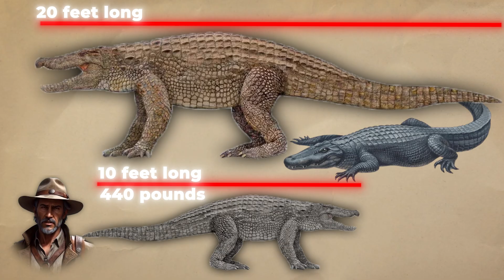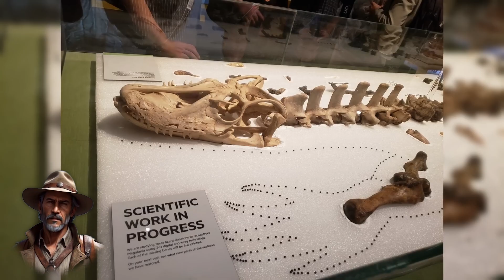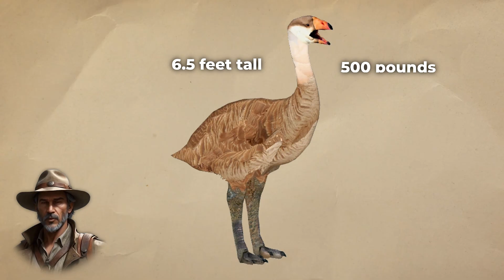Prehistoric Australia Was A NIGHTMARE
Modern Australia is terrifying—but prehistoric Australia? That was a full-blown survival horror game.

In this episode of Beasts Beneath Time, we explore the most dangerous ecosystem Earth has ever seen: Ice Age Australia, where every creature looked like it was pulled from a cryptid handbook and wired for violence. From land-walking crocodiles and man-eating snakes, to giant venomous lizards and marsupial lions with blades for teeth—this was survival at its most extreme.

☠️ Inside the nightmare:

Quinkana: A sprinting land croc with ziphodont dino teeth

Megalania (Varanus priscus): A venomous monitor lizard the size of a van

Wonambi: A giant snake that couldn’t unhinge its jaw—so it tore prey apart

Thylacoleo: A koala’s cousin with the deadliest mammalian bite ever recorded

Diprotodon: A wombat the size of an elephant with a bone-snapping bite

Genyornis: An ostrich on steroids—part of Australia’s terrifying Thunder Bird lineage

🔥 Plus: prehistoric wildfires, venomous insects, killer pinecones, and why early humans might have been more dangerous than the megafauna they outlived.

If you thought the Cretaceous was deadly, wait till you see what crawled out of Australia.